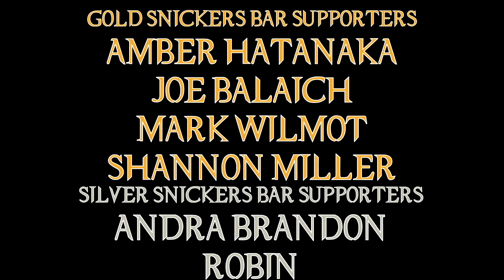Monster Hunter Movie Review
Paul "Master of Resident Evil Disasters" W.S. Anderson returns once again to adapting video games into movies and ... well ... it's not bad ... but it's not good either.